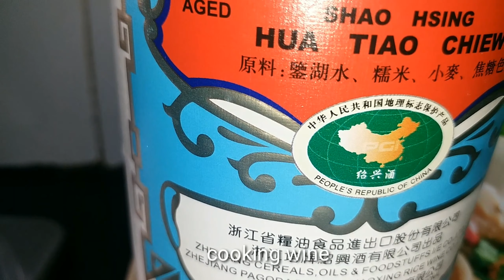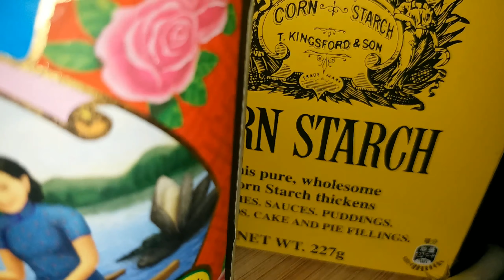FISH STEW IN CLAYPOT RECIPE / CHINESE FISH RECIPE / FISH RECIPE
How to cook chinese recipe fish
Chinese Fish Recipe
Stew Fish Recipe
How to cook Stew Fish
How to cook Chinese Fish Recipe
Claypot fish Recipe
Example of Claypot Chinese Recipe